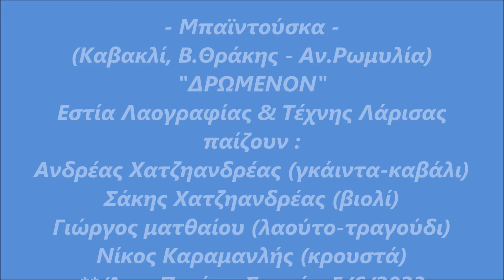Μπαϊντούσκα (Β.Θράκη, Αν.Ρωμυλία) - ΔΡΩΜΕΝΟΝ Εστία Λαογραφίας και Τέχνης Λάρισας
*** Η Εστία Λαογραφίας και Τέχνης Λάρισας "ΔΡΩΜΕΝΟΝ " στις εκδηλώσεις του Πολιτιστικού Συλλόγου Αγίου Πνεύματος Σερρών (Δευτέρα 5/6/2023).
*** Χοροδιδάσκαλος : Σωτήρης Καραβασίλης
*** Παίζει το μουσικό σχήμα "ΣΙΡΙΣ"